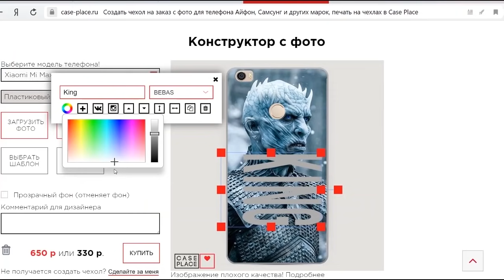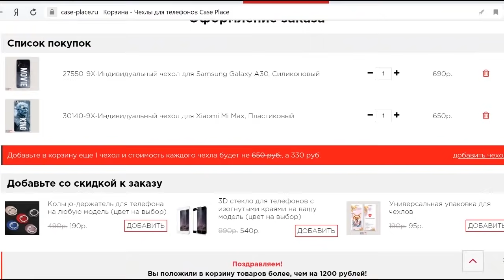РАСКРЫВАЕМ СЕКРЕТЫ: ВСЕ ЧТО ВЫ ХОТЕЛИ УЗНАТЬ В 8 СЕЗОНЕ ИГРЫ ПРЕСТОЛОВ НО ТАК И НЕ УЗНАЛИ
6 серия 8 сезона сериала игра престолов не смотря на что что завершилась, оставила по себе огромное количество вопросов без ответа, на которые мы сейчас и попытаемся найти ответ. А также в целом, найти разгадки тайн, которые были в сериале Игра Престолов, но так и остались тайнами, в чем нам помогут создатели сериала, а также книги песнь льда и огня Джорджа Мартина.